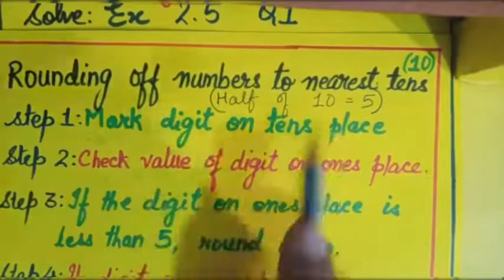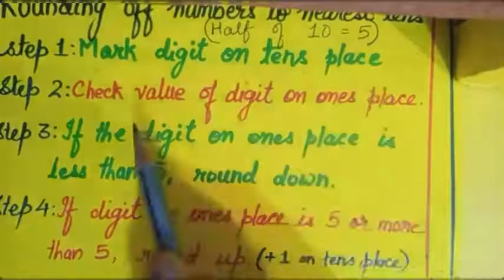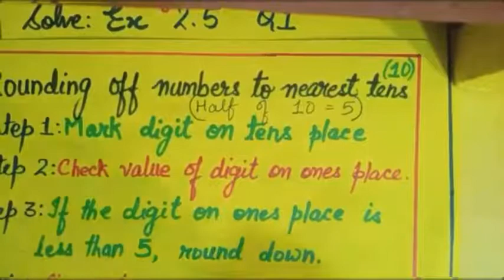Class 3 | estimating the sum ex 2.5 Q1 and 2